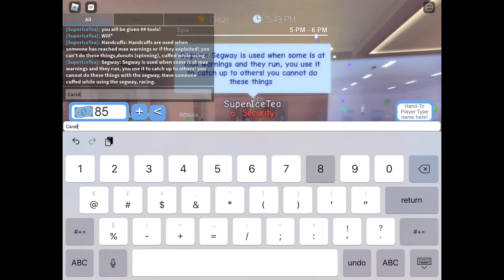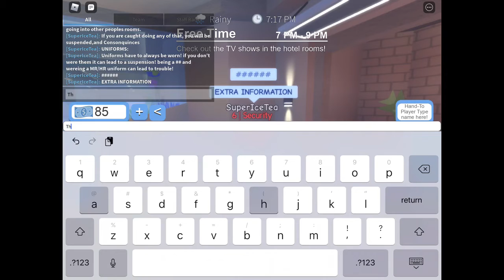Training for being a trainer at bloxton hotels!